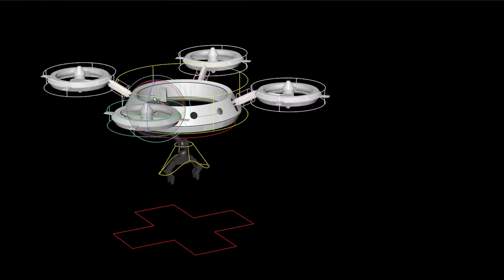CGI 3D/VFX Making Of: "Awesome Woman: Making Of" - by Analog Studios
Check out this revealing breakdown showinghow the CGI/VFX in this spot called "Awesome Woman" that Analog Studio designed, animated was created for the uplifting spot for Tetley Super Teas!

"Even superheroes have their off days and Awesome Woman is no exception – Ina Ventor steps in to give her a helping hand and get her back on track, showing that we could all do with a boost every now and then."

More info and images: analogstudio.co.uk/work

Analog is an independent Creative Visual Effects Studio based in London. We produce original content and work together with directors to tell stories.

If you’re a CGI ARTIST, ANIMATOR, FILMMAKER or STUDIO and would like your project showcased on our TheCGBros please